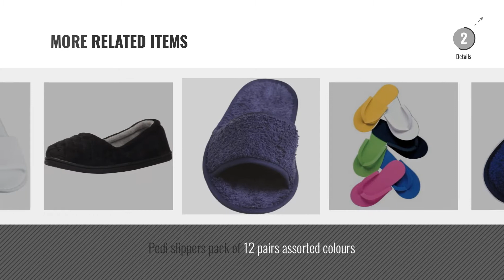Top 10 Spa Slippers [2018]: Livecity 1 Pc Nail Art Hand Wash Remover Soak Bowl DIY Salon Nail SPA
New! 2019 Black Friday / Cyber Monday Tools Deals and Updates.

Black Friday / Cyber Monday Livecity 1 Pc Nail Art Hand Wash Remover Soak Bowl DIY Salon Nail SPA Bath Manicure Tool by Livecity

Black Friday / Cyber Monday Linens Limited Open Toe Towelling Spa Slippers, White by Linens Limited

Black Friday / Cyber Monday Hydrea London Black Elegance Cotton Slippers by Hydrea London

Black Friday / Cyber Monday Hydrea London Waffle Cotton Spa Slippers large by Hydrea London

Black Friday / Cyber Monday Loofah Savannah and Jute Open Toe Spa Slippers Size 39-40 European by Loofah Savannah

Black Friday / Cyber Monday Luxury Bath Spa Set Bathrobe and Slippers by Glamour Essentials

Black Friday / Cyber Monday 1 Pair Spa Slippers, Navy Marine, Large/X-Large by Arus